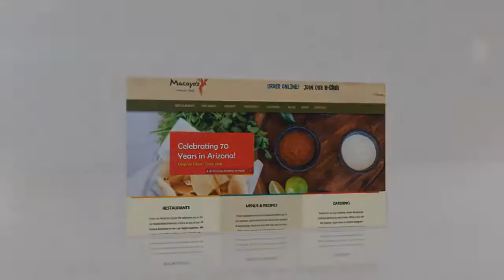Macayo's Depot Cantina | DJ Area 4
Live at Macayos in Tempe with DJ Area 4. Right by Arizona State Campus. Each and every week join us